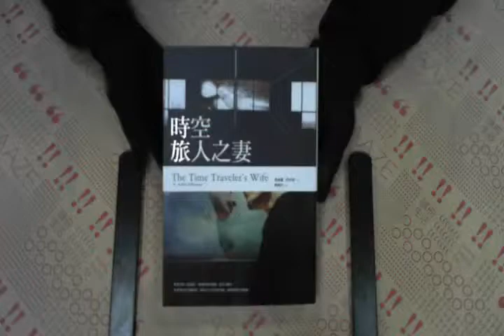TAAZE｜時空旅人之妻（電影書衣版） 二手書書況 9861243976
TAAZE｜讀冊生活網路書店「時空旅人之妻（電影書衣版）」，找二手書請至